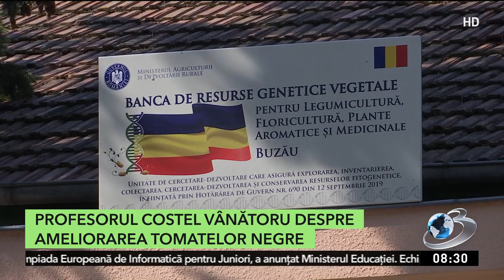Rapsodia şi Nera, două soiui de roşii negre create de cercetătorii de la Buzău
Nera și Rapsodia sunt mândria cercetătorilor de la Banca de Resurse Genetice din Buzău. După 20 de ani de muncă, ei au reuşit să amelioreze cele două soiuri de tomate de culoare neagră. Mai este doar un pas până la omologarea lor. Despre beneficiile acestor legume, dar şi munca din spatele succesului am vorbit cu profesorul Costel Vânătoru.